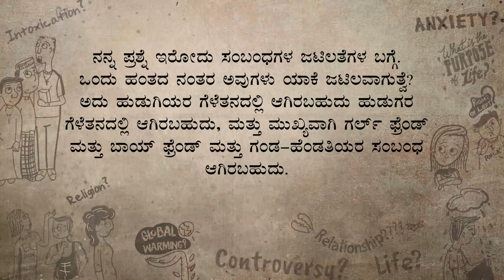ಹುಡುಗ ಹುಡುಗಿ ಸಂಬಂಧ ಯಾಕಷ್ಟು ಜಟಿಲಗೊಳ್ಳುತ್ತೆ | ಸದ್ಗುರು | Sadhguru Kannada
ಸಂಬಂಧಗಳ ಬಗ್ಗೆ ಸತ್ಯವನ್ನು ತಿಳಿದುಕೊಳ್ಳುವ ಕುರಿತು -  ಹುಡುಗ ಮತ್ತು ಹುಡುಗಿ  ಅಥವ ಗಂಡ ಮತ್ತು ಹೆಂಡತಿಯ ನಡುವಿನ ಸಂಬಂಧಗಳು ಏಕೆ ಜಟಿಲಗೊಳ್ಳುತ್ತೆ ಎಂದು ಕೇಳಿದಾಗ ತಿಳಿಯಿರಿ ಸದ್ಗುರುಗಳ ಉತ್ತರ